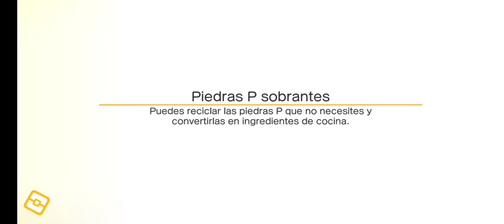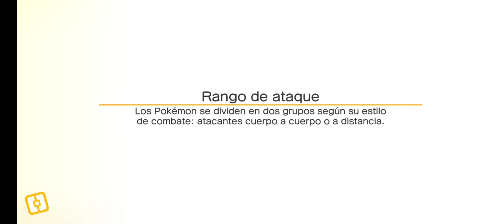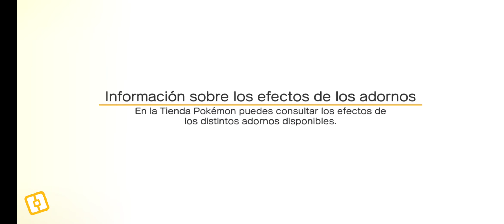se me acabaron los títulos | Pokémon quest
que triste